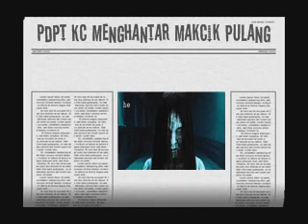Pendapat KC menghantar makcik pulang